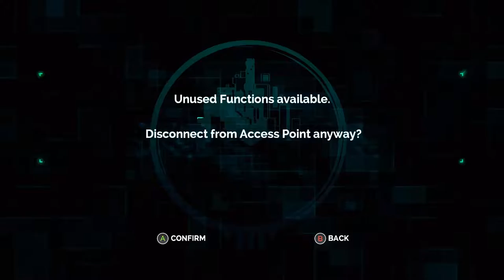Transistor - Press A To Gay! Plays - (Part 8)